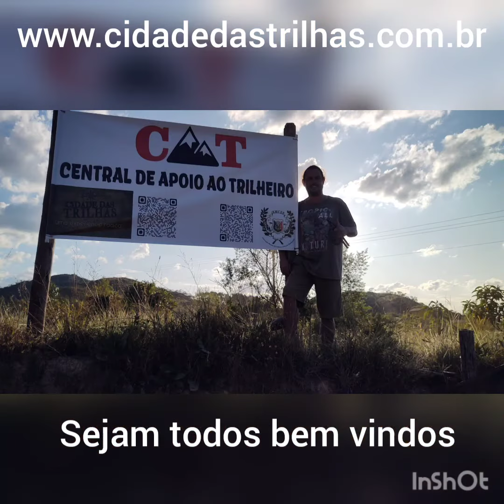Cidade das Trilhas Sejam todos bem vindos